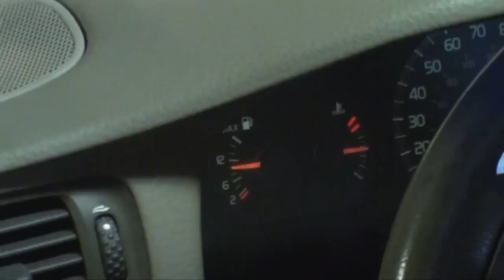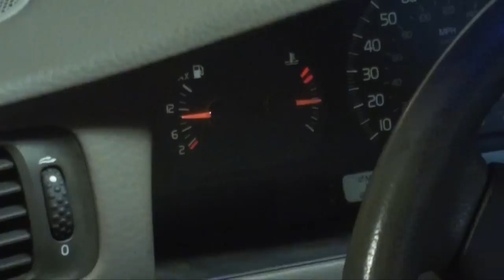Part-4 Volvo S70 2.4T cylinder head installation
Sorry for the double post, i had to take the video down to re-edit the timing belt tension procedure, this was a correction i made after the fact however forgot to change it prior to uploading, i apologize, i just don't want to steer someone wrong. wish YouTube editor allowed corrections on a live video however i tried and had to pull to re-edit hope you understand. please re-rate this video

Part-4
In this episode I go over the steps and tools I use to install the timing belt and complete the reassembly of the Volvo 2.4T cylinder head replacement
We tamed the coolant monster